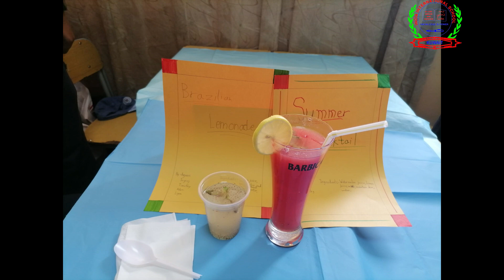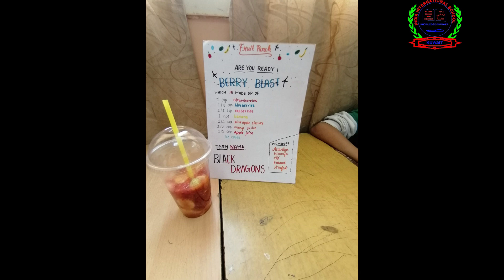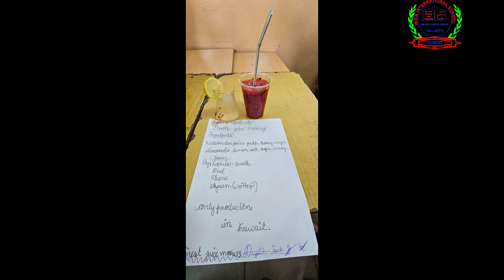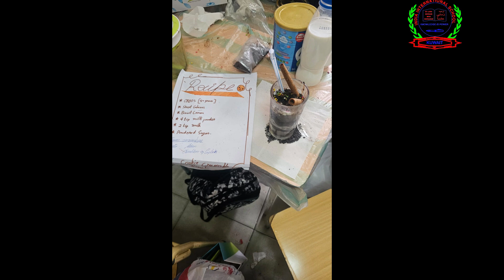Work experience Culinary Skills | India International School Mangaf Kuwait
As the part of work experience for term-I,  students of classes 6 ,7 and 8 were given the task of making  Fruit salad, Dessert making and Healthy Veggie and Fruit Punch respectively.
Throughout the program, the students were tasked with a variety of responsibilities related to their respective work experience. These included:

Recipe Preparation: Students assisted in gathering ingredients and preparing recipes under the guidance of their group leader.

Fireless Cooking Techniques: Students also  learned various fireless cooking techniques, presentations etc

Team Work: Students worked closely with their team, dividing  tasks, coordinating timing, and providing support to ensure smooth workflow and timely completion of final presentation.

Quality Check:  Students learned to inspect each finished product for consistency, taste, and visual appeal, making adjustments as needed to meet high standards.

Skills Development:
Participating in  work experience allowed students to develop several valuable skills, including
Time Management,
Communication ,Creativity , Adaptability, Achievements and Challenges.

Students had incredibly rewarding, educational and fun filled experience. It provided them with practical skills, personal growth opportunities, and a deeper appreciation for the artistry and craftsmanship involved in creating delicious  food items.